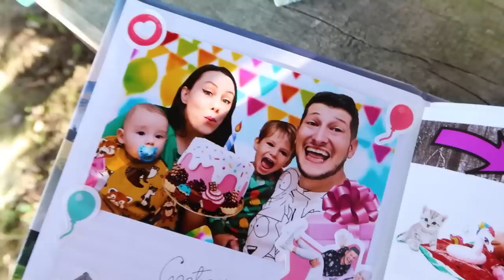FILIPOV ROĐENDAN I IZNENAĐENJA U BALONIMA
Danas će Filip za svoj rođendan dobiti mnogo poklona i iznenađenja koje će sam morati pronaci. Meni najdrazi poklon je aparat za kokice, a njemu čarape.